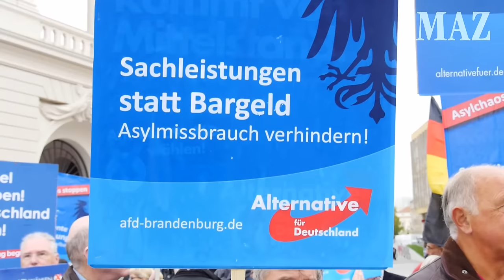Flüchtlingsdebatte: Streitgespräch nach AfD-Demo vorm Landtag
Potsdam, 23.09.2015 - Am Rande einer AfD-Demo diskutierten Steffen Königer (AfD) und Lutz Boede (Die Andere) über die richtige Flüchtlingspolitik.